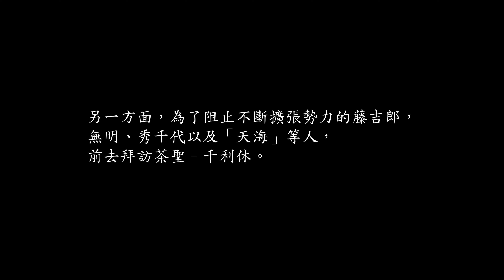《仁王編年史》妖名為秀19 第五章 薄明(間章 2) 暴風雨前的寧靜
00:00 北之庄城的後續
00:13 偶遇阿國
00:42 茶會
03:25 戰事一觸即發

我的身邊有許多沒有時間或精力去親身體會這款遊戲的朋友，個人覺得非常可惜。於是我決定啟動很久之前就想要執行的《仁王編年史》計畫，讓沒辦法接觸遊戲的朋友也能體驗到這款遊戲獨特的魅力。希望我錄製的這些影片能夠拋磚引玉，為一些對仁王系列有興趣的玩家盡一己之力。

敝人在剪輯影片方面真的是門外漢，所以有什麼建議與看法都歡迎在留言區提出，我會盡量在今後的影片慢慢改進。此外，因為錄製和剪輯這個系列很花時間，所以更新頻率應該不會太高。